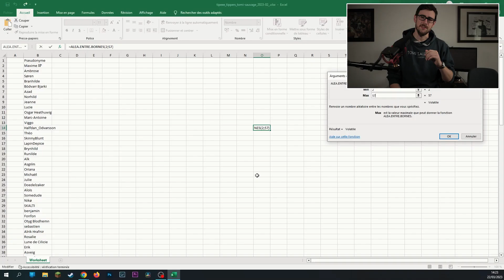Unearthing Hedeby et Stage de forge ! Le tirage au sort pour les tipeurs !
Dans cette vidéo, on découvre ensemble qui a remporté le livre Unearthing Hedeby qui était mis en jeu dans le tirage au sort spécial pour les tipeurs ! J'organise régulièrement des tirages au sort pour remercier ceux qui me soutiennent sur Tipeee car c'est grâce à eux que la chaîne continue et que je peux faire plus de vidéos ! Donc merci à vous et merci aux tipeurs.

Et on découvre le nouveau lot : un stage de forge pour deux personnes chez William Boisson de l'Âme et Feu ! Merci à lui d'offrir ce stage qui vous permettra d'acquérir de solides bases de forge.

(Tirages au sort tous les deux mois pour remercier les tipeurs)

- Pare-brise Rode Deadcat

C'est à dire que je touche une petite commission si vous achetez du matériel en passant par ce lien. Pour vous ça ne change rien, à part que vous aurez la satisfaction de m'aider à développer la chaîne. Merci !

Cadrage : Tomi
Montage : Tomi